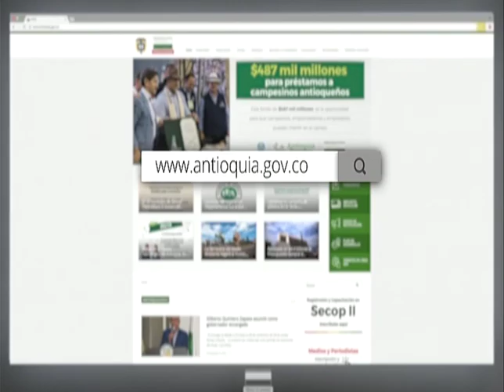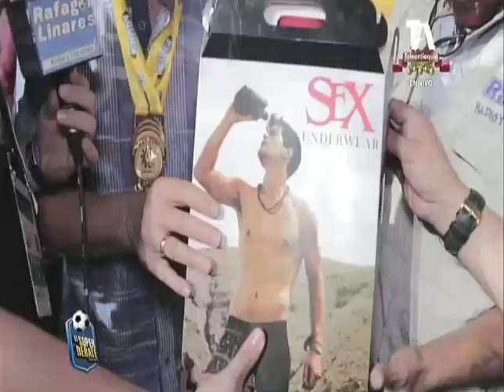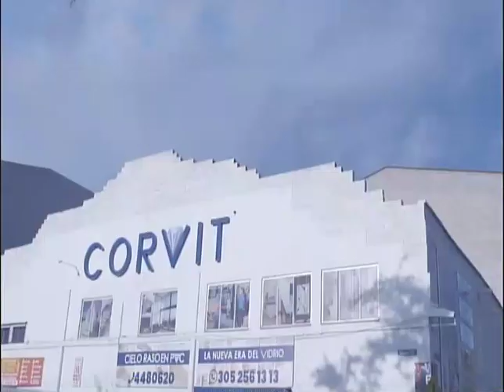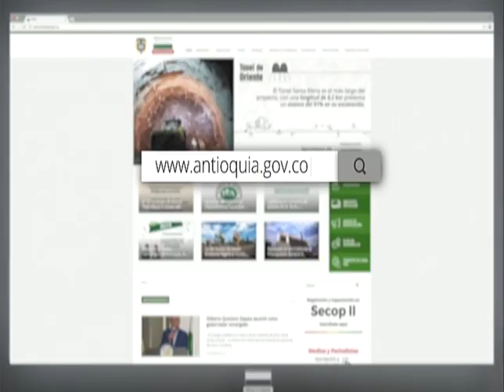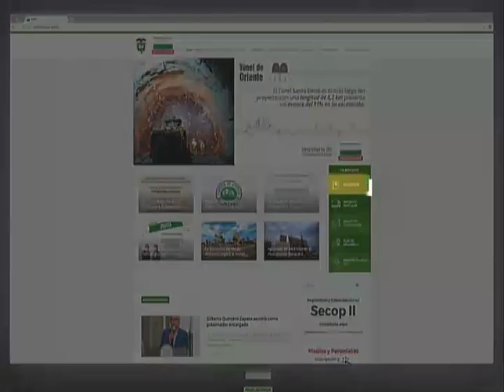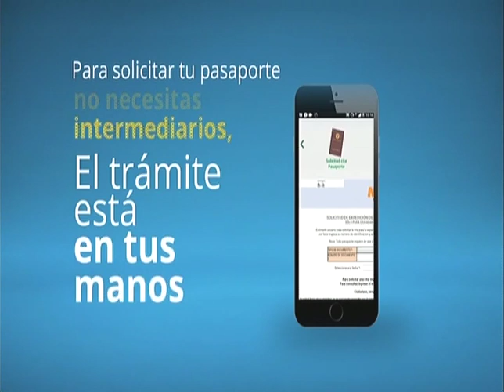EL SÚPER DEBATE 16 DE DICIEMBRE DE 2018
Recuerda que puedes escucharnos de lunes a viernes en el horario 12:00 a 3:00 de la tarde por los 910AM LA VOZ DEL RÍO GRANDE, en nuestro sitio web y por goo.gl/4ng1Y2